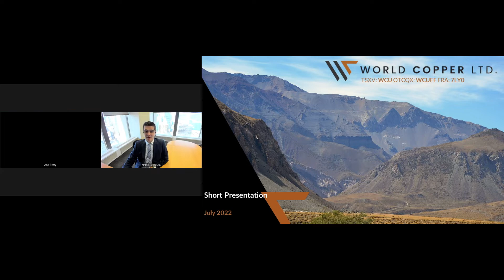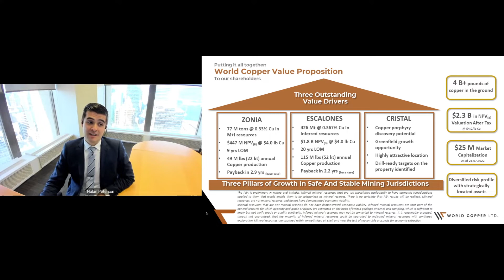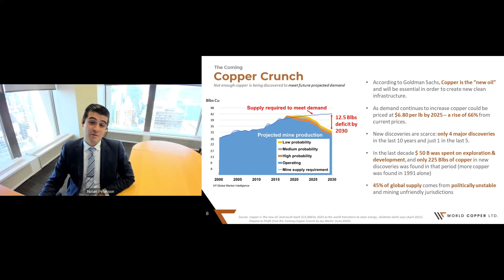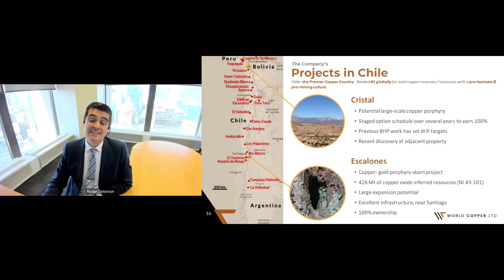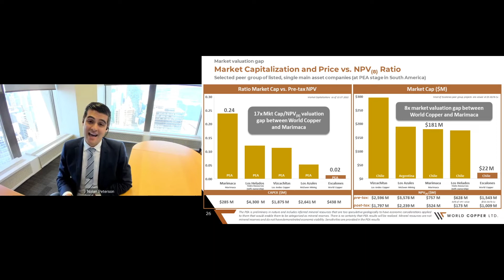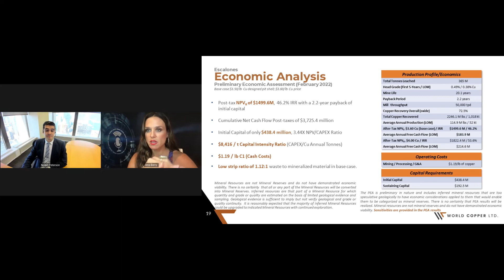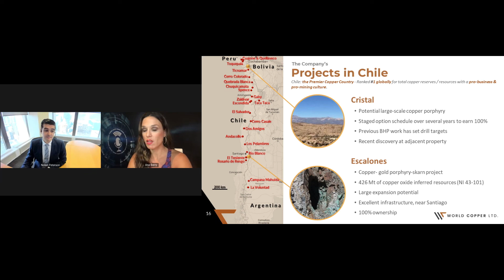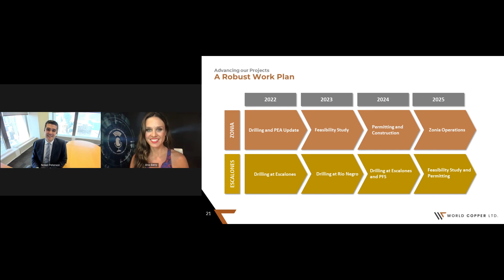World Copper Ltd., (OTCQX: WCUFF) (TSXV: WCU)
Emerging Growth Conference 37

World Copper Ltd., (OTCQX: WCUFF) (TSXV: WCU) headquartered in Vancouver, BC, is a Canadian resource company focused on the exploration and development of its copper porphyry projects: Escalones and Cristal in Chile, and Zonia in Arizona.

Keynote speaker: Nolan Peterson, CEO